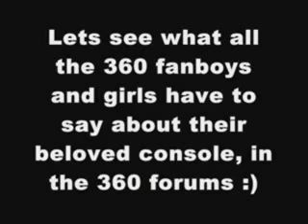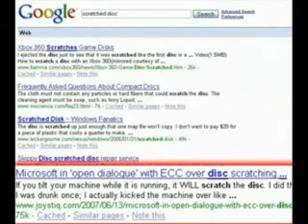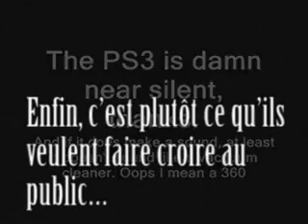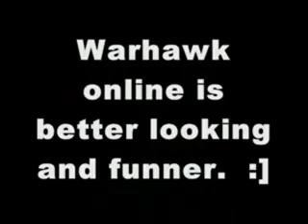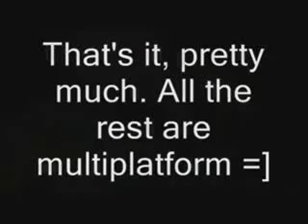XBOX 360 SONG